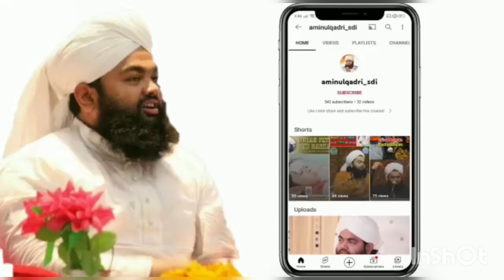Do Gunah Karne Wale Ko Duniya Me Saza Milti Hai By Sayyed Aminul Qadri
Do Gunah Karne Wale Ko Duniya Me Saza Milti Hai|| By Sayyed Aminul Qadri Sahab